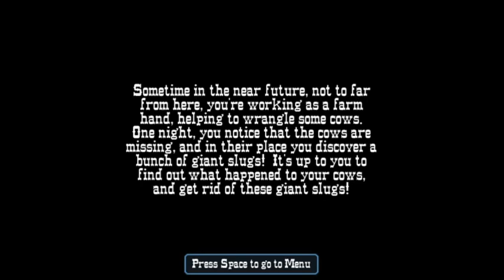Slug Wrangler Final Build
Slug Wranglers, Savage Slugs